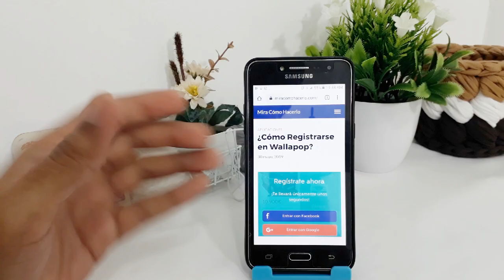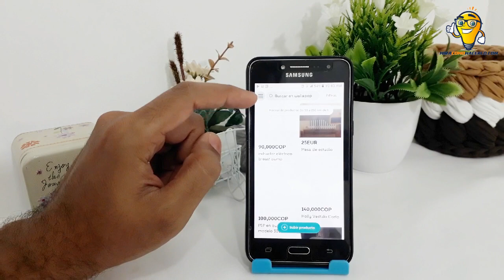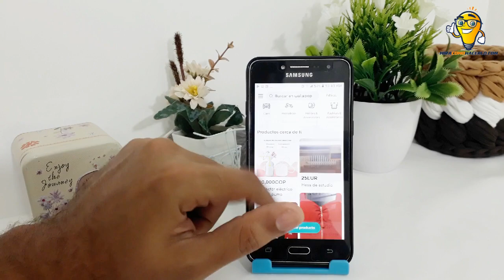Cómo Registrarse en Wallapop